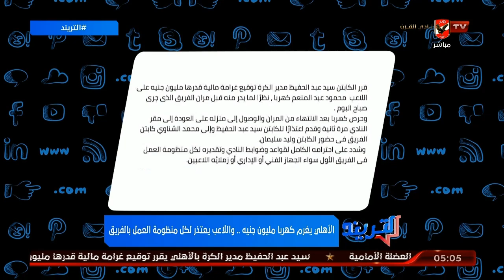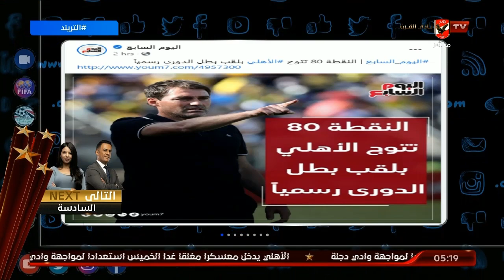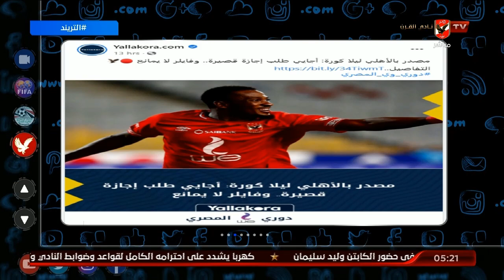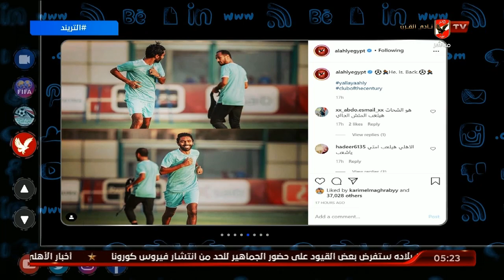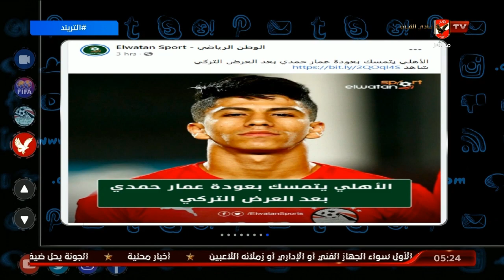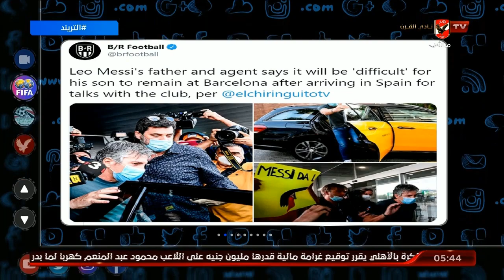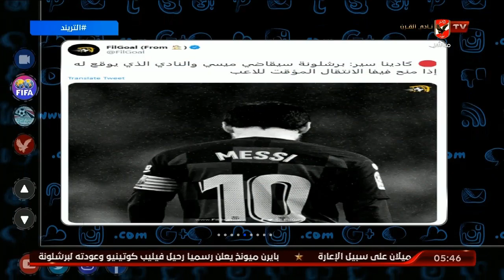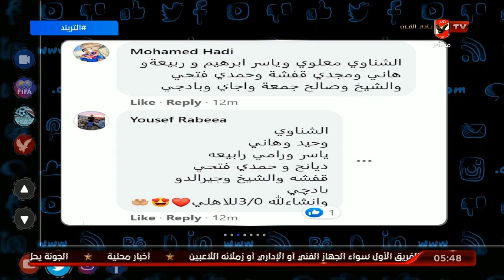حلقة التريند | محمد سعيد | 2-9-2020